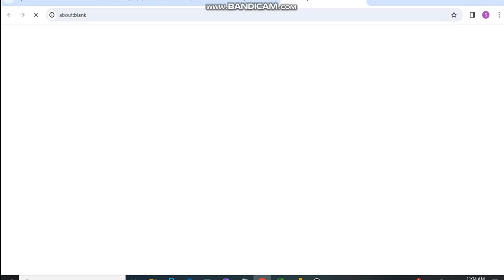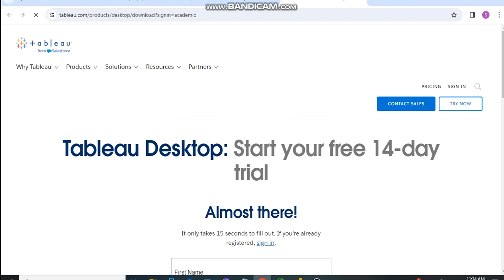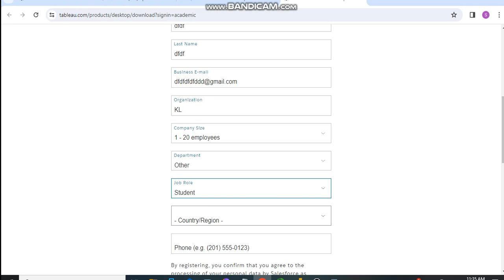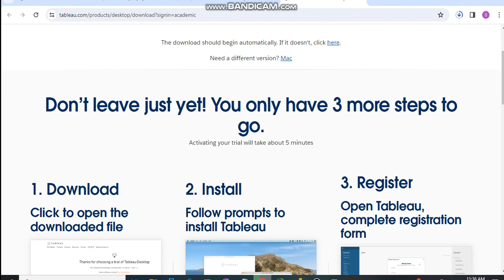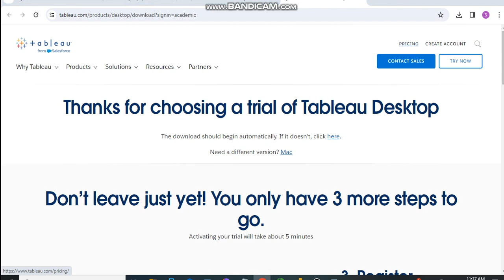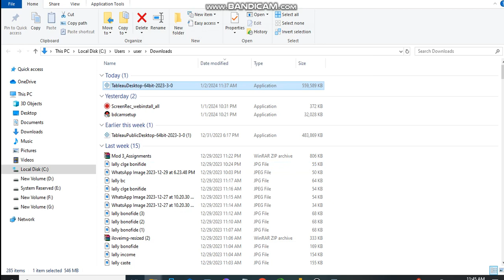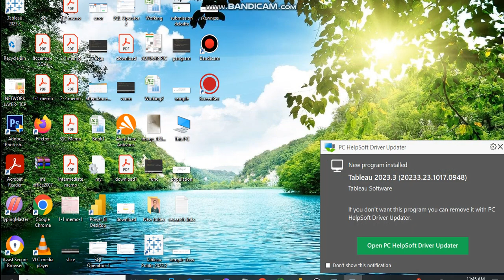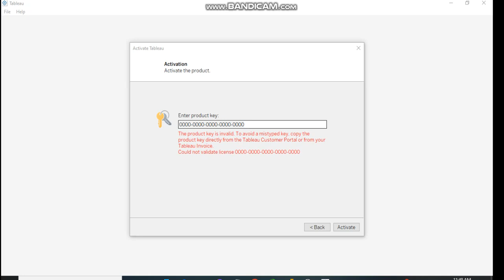Tableau Desktop Free License || Student License